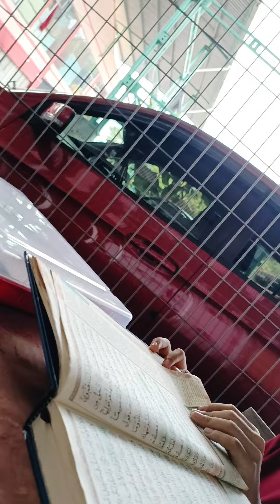Terima kasih Fawwaz bantu Muroja'ah Al-Quran Dgn Ana | Malam ni Jadi Imam Tarawih kat Masjid MDKP.🤭